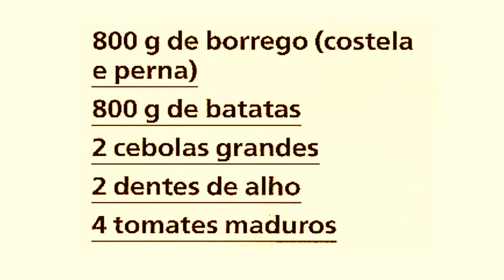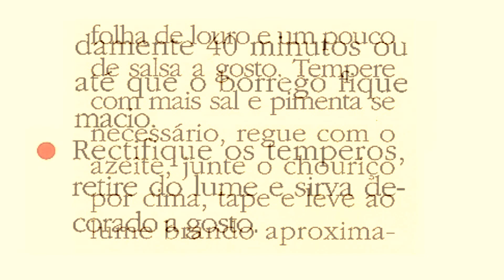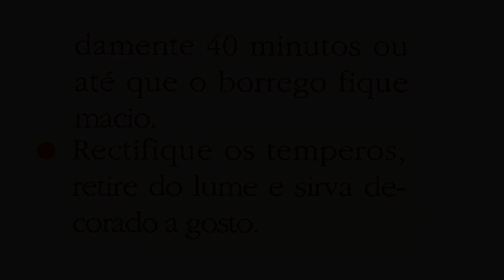CALDEIRADA DE BORREGO - RECEITAS